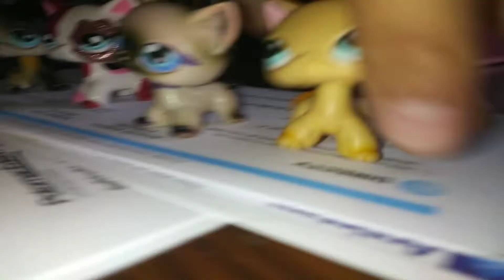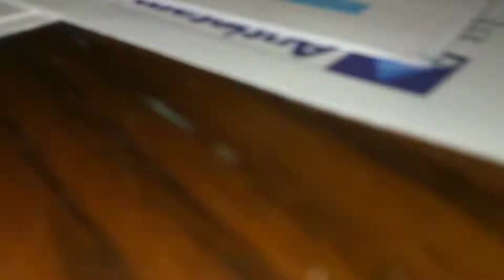The 3 sister s